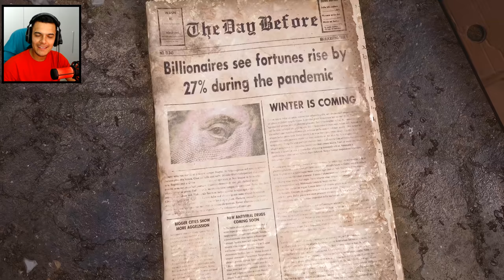THE DAY BEFORE DIVULGA NOVO TEASER GAMEPLAY INSANO !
The Day Before é um dos jogos de sobrevivência mais aguardados dessa geração, e espera-se chegar ainda em 2021 somente pra PC.

| MEU SETUP |